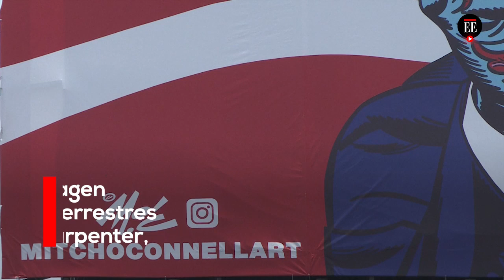¿Es Donald Trump un extraterrestre? | El Espectador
Donald Trump aparece algo cambiado en un anuncio espectacular en México: está caricaturizado como un extraterrestre, en una imagen basada en un filme de John Carpenter y que estaba pensada para un festival de cine en Estados Unidos.